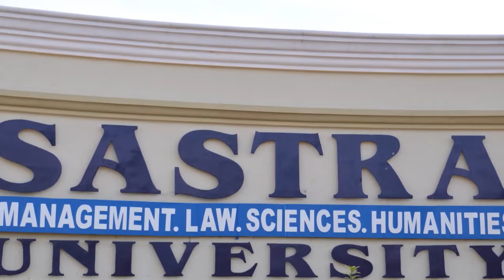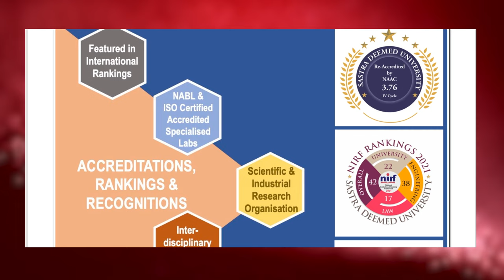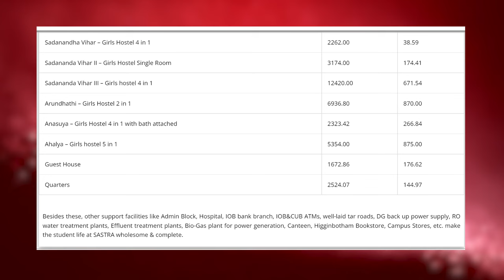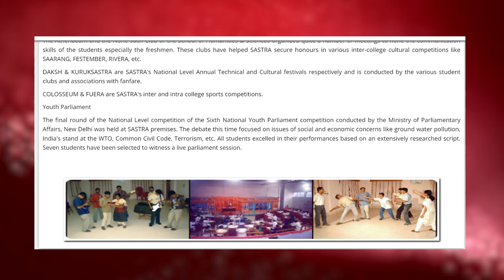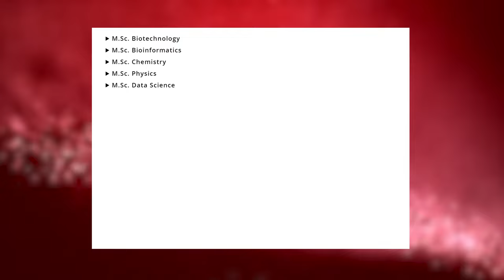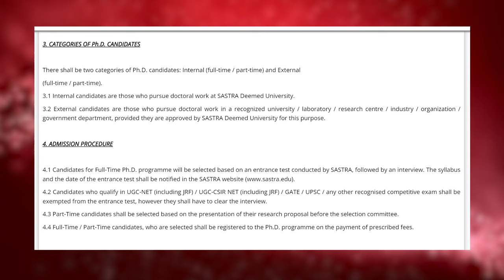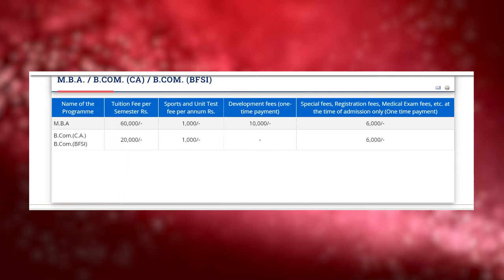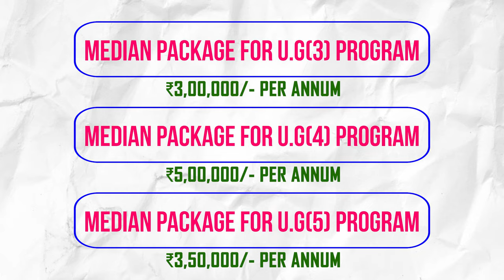SASTRA University - Campus Life, Courses, Admissions, Fees, Placements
All about SASTRA University

In this video you will know complete details about SASTRA University.

Let me begin this video with SASTRA University campus tour. SASTRA University was established on 1984. SASTRA University was located at Thanjavur, Tamil Nadu, India. SASTRA University has one of the beautiful campus in Tamil Nadu. SASTRA University comes up with the State of the art infrastructure. SASTRA University provides facilities like Library, Food Courts, Bank, Health Care Center, Sports Facilities.

SASTRA University hostels are quite descent and they comes up with well equipped furniture and all the facilities that a residential student is required. SASTRA University mess food is also quite descent.

SASTRA University has various student clubs, and conduct events such as SASTRA University Freshers Party, SASTRA University Technical Festival, SASTRA University Cultural Festival and also SASTRA University conducts various Seminars and Workshops.

SASTRA University Offers wide range of Programs in SASTRA University BTech, SASTRA University MTech, SASTRA University MBA. SASTRA University Admission Process is based various entrance exams and followed by interview for some Programs.

SASTRA University Fee structure is little bit higher because of its infrastructure, faculty, placements. SASTRA University placements are quite descent, many MNC companies comes to this university for recruiting students.

And Finally I'm goona share SASTRA University review!!!